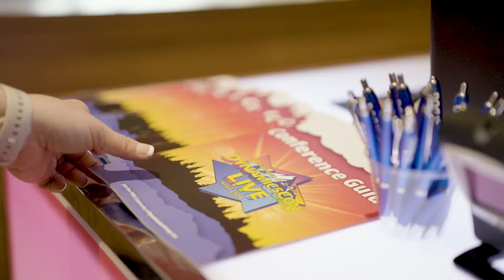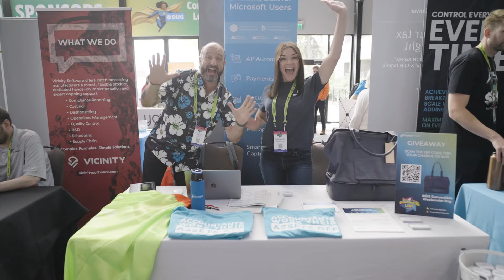DynamicsCon LIVE 2024 Highlight Video!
REGISTER TODAY For DynamicsCon LIVE 2025 in Chicago, IL! Early Bird Pricing ends September 30, 2024.
Dynamics User Group (DUG) empowers everyday users,
administrators, developers, and partners with the tools and information required to excel in their professions. Online discussion forums, video content, training programs, local user groups via Meet-Up, live interactive virtual and in-person events are just some of the resources members enjoy with their free membership.